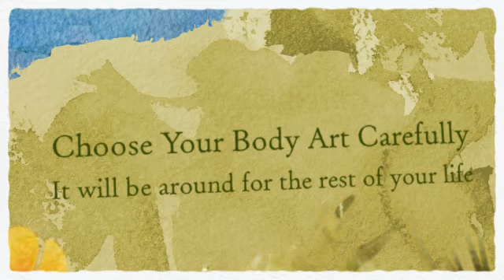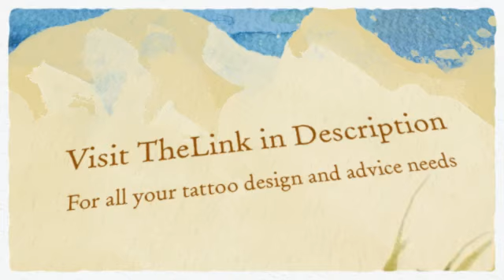seahorse tattoo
visit Tattoo Me Now for advice, designs, opinions and more...

Around Fortyfive million people in the United States, such as Thirty six per cent associated with grownups of their delayed Early twenties, possess no less than one tattoo, in accordance with quotations through the Food and drug administration as well as a Harris Involved Ballot.

Nevertheless phthalates within skin image inks might not exactly bring precisely the same chance.

Throughout July, German scientists described that the substance dibutyl phthalate, a typical plasticizer, is located in dark-colored skin image ink. Within the research associated with Fourteen available for public use inks, they identified low levels with the chemical substance throughout these people as well as determined the particular compound could possibly be the cause of undesirable pores and skin side effects.

Inks, that happen to be shot to the epidermis along with little fine needles, have triggered sensitive breakouts, long-term pores and skin tendencies, an infection and also irritation from exposure to the sun, mentioned At the Tanzi, co-director in the Buenos aires Commence regarding Dermatologic Laser Surgery throughout California, Deb.C. A survey released throughout Come july 1st advised in which phthalates along with other substances might be to blame for some of those problems.

Just lately, the Food and also Substance Government unveiled brand-new research to investigate your long-term basic safety of the ink, which include what goes on when they break down by the body processes as well as connect to mild. Analysis previously has demonstrated that will skin icon inks migrate into individuals lymph nodes.

In which boosts questions regarding more serious, long-term hazards like melanoma, professionals declare.

"While it is a possible source of substantial exposure, it might not last extended and may not necessarily existing a danger for you to wellbeing,In . stated Frederick Braun, a green epidemiologist with Harvard University.